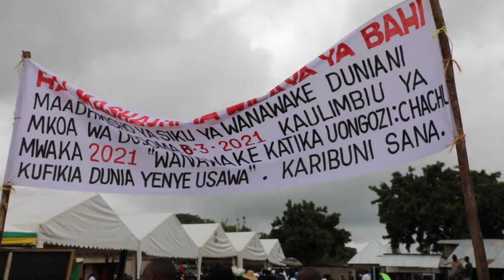Watumishi wa Wizara ya Maliasili na Utalii washiriki Siku ya Wanawake Duniani Wilayani Bahi